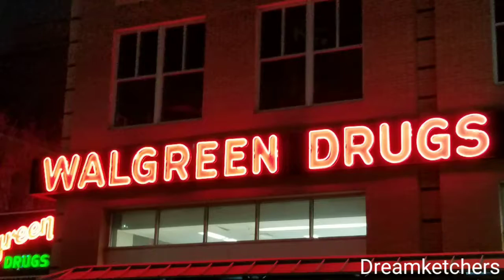San Antonio Alamo and Riverwalk Jan 2017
San Antonio Alamo and Riverwalk Jan 2017 Kim and I stayed at Traveler World RV Park south of downtown. The park was very nice and quiet with friendly staff.  Bus 42 picks up in front of the park and we took it downtown to the riverwalk.  We spent the day there stopped and several places.  We enjoyed lunch and dinner on the riverside. P.S. have dollar bills to pay for the bus, no change issued.